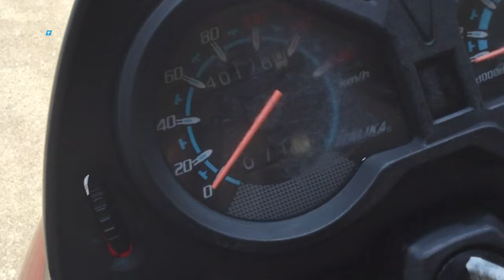Italika / ZW125 / 2018 - 13033